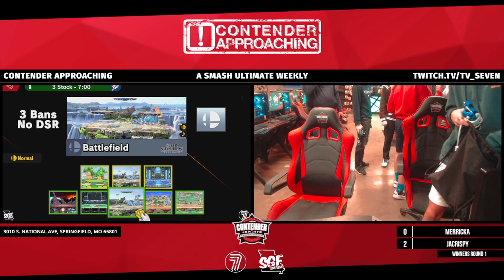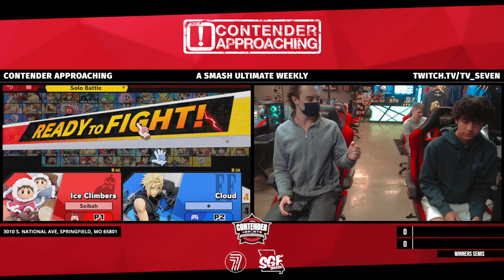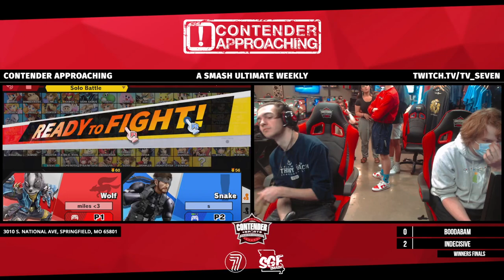CA 52! SSBU WEEKLY ft. Boodabam, Indecisive, SZN 7, Negative, Shimo, and more!